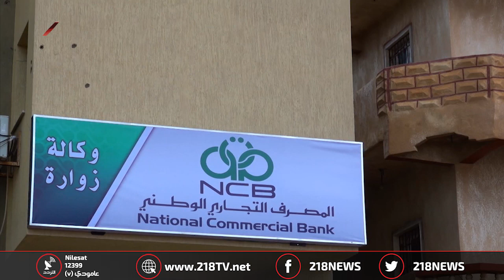ليبيا اليوم | المصرف التجاري الوطني .. افتتاح وكالة جديدة في مدينة زوارة